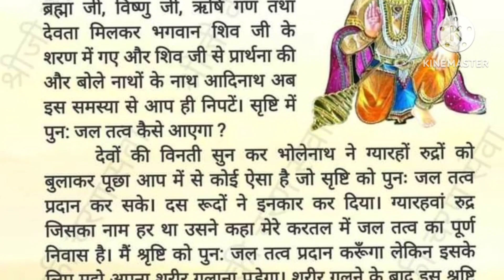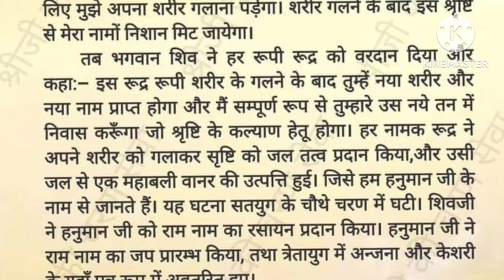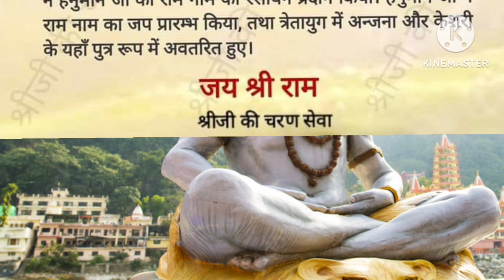कहानी जल तत्व की #